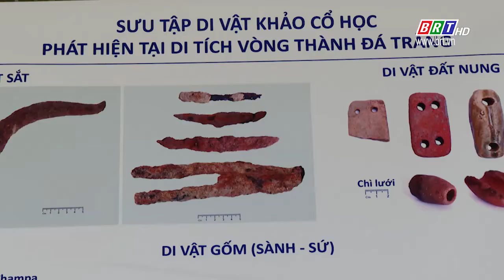Di tích vòng thành đá trắng | BRT TV